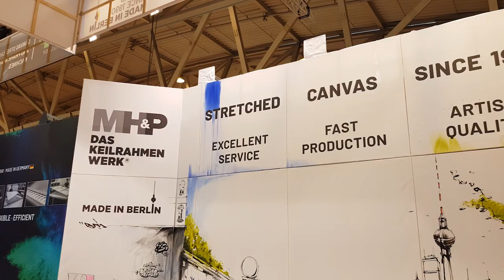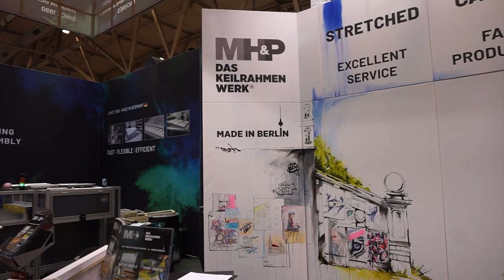Creativeworld 2023 Frankfurt Highlights I MHP Technology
It’s all about art !
CREATIVEWORLD, the leading expo for creative and art supplies, is back with a bang!

Thank you for an exciting week in Frankfurt together with our sister company MH&P DAS KEILRAHMEN WERK®. The show in Frankfurt is always an eye-opening opportunity for visitors to experience MHP’s history and over 30 years of experience as an artist canvas producer. MH&P DAS KEILRAHMEN WERK® produces artist canvas since 1990 and stands for excellent service, fast production, and artist quality made in Berlin.

Our Berlin artist friend Gris accompanied our booth with a Live Art Show. Many guests and visiting artists joined Gris and put on a colorful, creative show. Visitors saw hands-on demonstrations of automated canvas stretching with our machine MHP SB. MHP machines are designed with a focus on easy, flexible, and efficient production of high quality stretched canvas with a drum-tight stretch! Our canvas drum-kit of course was a highlight to prove this point.

MHP TECHNOLOGY
The inventors of automated canvas stretching and frame assembly!

MHP brings over 30 years of stretching experience to technologies that simply work for producers. MHP’s focus is the ease and flexibility of production, maximum operations efficiency, and highest-quality product. Our technology truly stretches canvas for perfect, drum-tight quality.  A one-stop-shop of constant innovation - made in Berlin. For more than 30 years, customers have relied on MHP for consulting, engineering, and training in the context of production automation for stretched canvas.

It's time to automate!

MH+P Technology GmbH
Koernerstrasse 19-21, DE-10785 Berlin, Germany